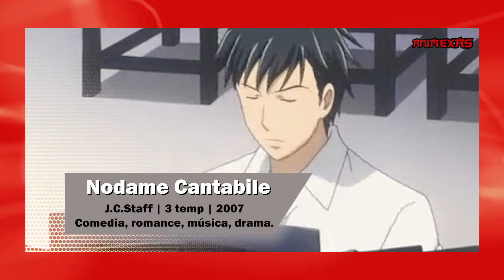7 ANIMES JOSEI CON GRANDES HISTORIAS QUE NO TE PUEDES PERDER | RECOMENDACIONES.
Nakamas, en este video enlistamos siete animes basados en mangas josei, todas ellas series con grandes historias a las que deberían echarles un vistazo.